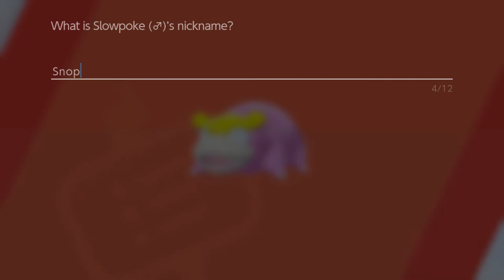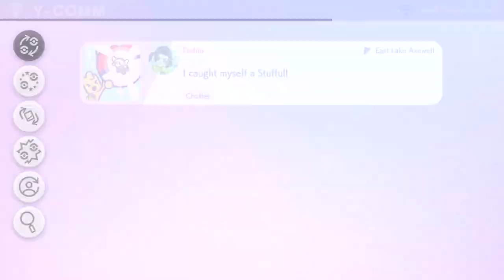Go eat it you dumb bear - Pokemon Sword | EP 11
enjoy burger